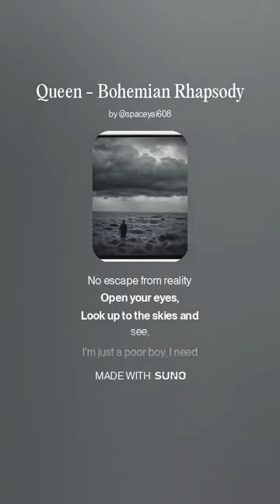Queen - Bohemian Rhapsody (Suno Rap Remix) (2nd Remix)